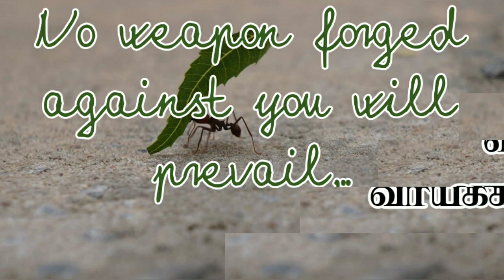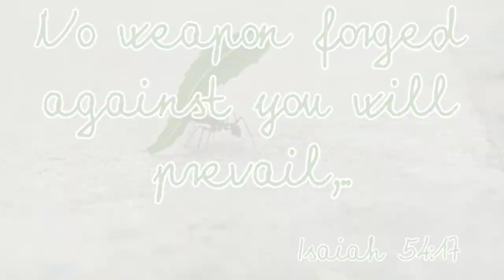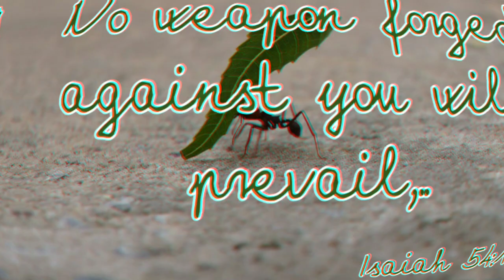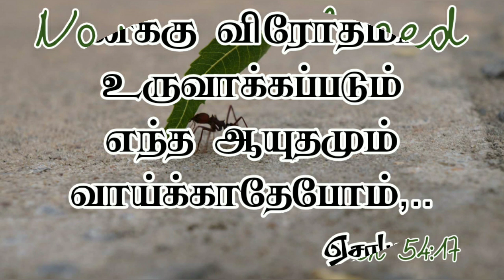Daily Devotion in tamil/Today Bible Verse in Tamil/Today bible words Tamil/23-8-2020/Pas.Christina.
FOR PRAYER HELP:
North Street,
Boothapandy-629852
Kanniyakumari District
Tamilnadu,India.